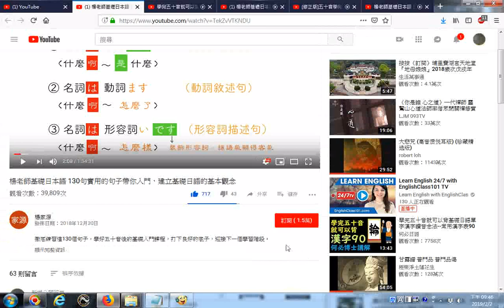20190202 網路影片擷圖的操作實況錄影 以youtube影片為例 楊老師基礎日本語 130句實用的句子帶你入門，建立基礎日語的基本觀念